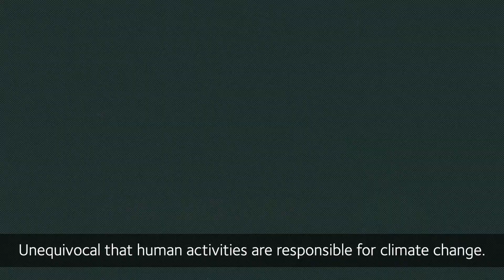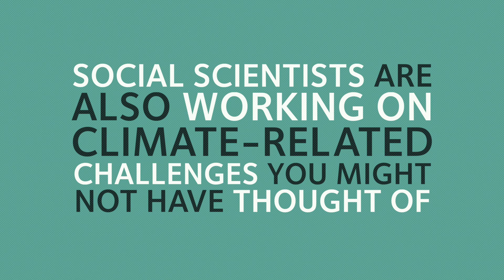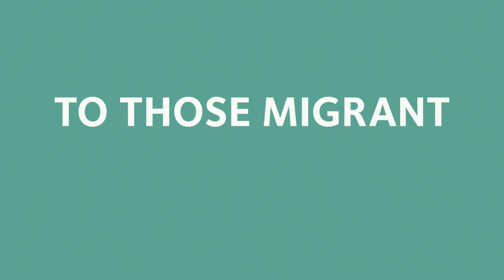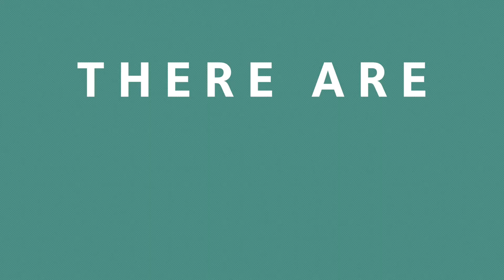Climate Change: Why Do Social Sciences Matter?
Social scientists at the University of Oxford are working hand-in-hand with climate scientists to solve some of the biggest challenges presented by climate change - but they're also addressing climate-related challenges you might not have thought of. Watch to hear about some of the ways that the social sciences are helping to tackle climate change.
Find out more at socsci.ox.ac.uk